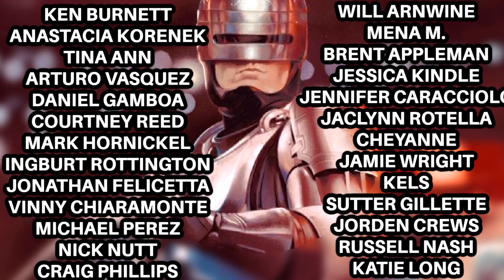HALLOWEEN KILLS Update!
The latest in the world of HALLOWEEN and Michael Myers including some HALLOWEEN KILLS news. Neca unveils a new two pack Dr Loomis and Michael Myers and Total Film shows off the new Halloween Kills mask in never before seen detail.